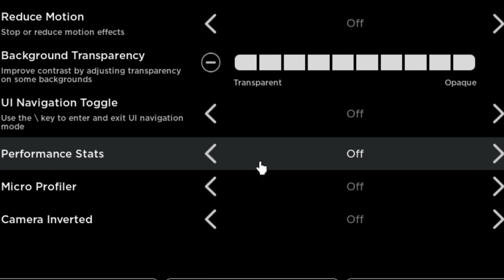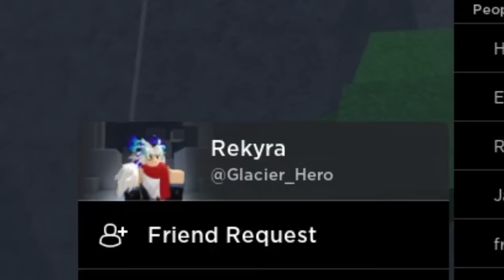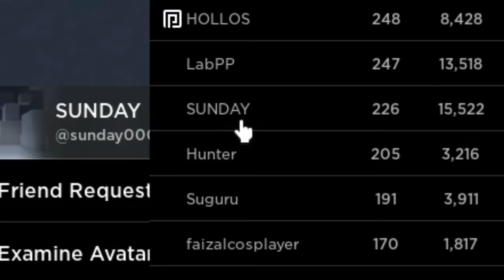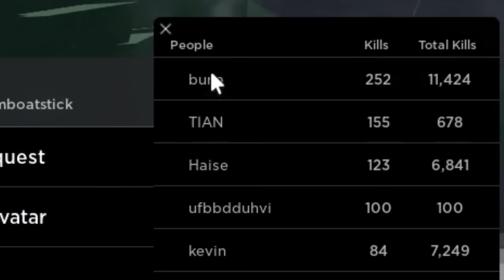Killing Only THE HIGHEST Total Kills Player (The Strongest Battlegrounds)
bacon hitman

Sub: @cimolreeee

                        (bruh)

CIMOL
CIMOLREEEE
HIGHLIGHTS
THE STRONGEST BATTLEGROUNDS